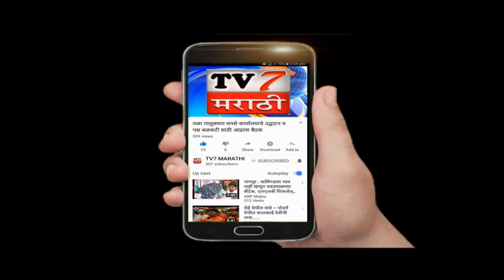माहात्मा गांधीच्या प्रतिमेवर गोळ्या झाडून हत्या केली त्याचा काँग्रेस कडून जाहिर निषेध .........।